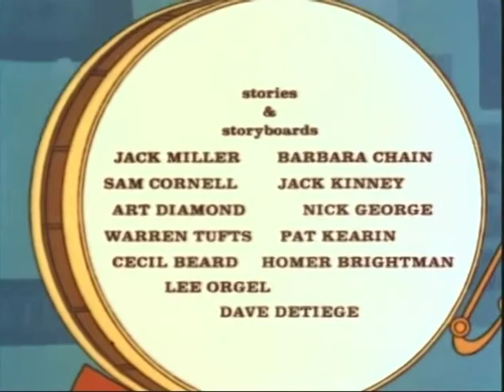The New 3 Stooges: Big Wind Bag (1965) - Classic Cartoon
Stars: Joe DeRita, Larry Fine, Moe Howard, Hal Smith